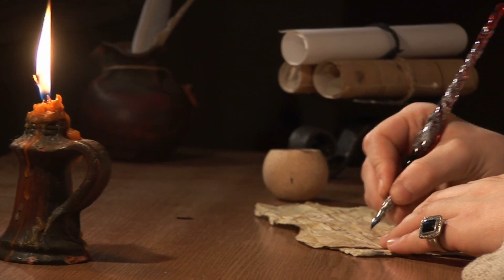How Technology Is Transforming Education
In this episode of the Geeky Boomer Podcast, host PixelPia takes us on a journey through the fascinating world of e-learning.
From its humble beginnings in correspondence courses to today's digital revolution, discover how e-learning has transformed education across different sectors. Explore its impact on elementary education, formal education, universities, and leisure learning. Uncover the advantages and challenges educators, students, parents, and employers face in the e-learning landscape. Plus, gain insights into e-learning as a thriving business and its role in the e-commerce industry. Join us as we delve into the past, present, and future of e-learning and its potential to democratize knowledge and foster lifelong learning.

If you want more information about The Geeky Boomer, visit my